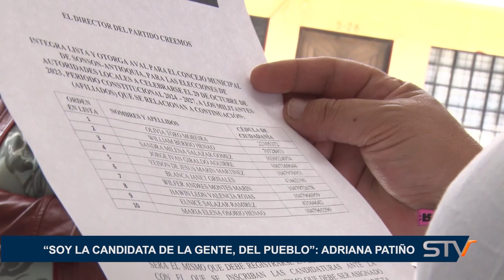“SOY LA CANDIDATA DE LA GENTE, DEL PUEBLO”: ADRIANA PATIÑO